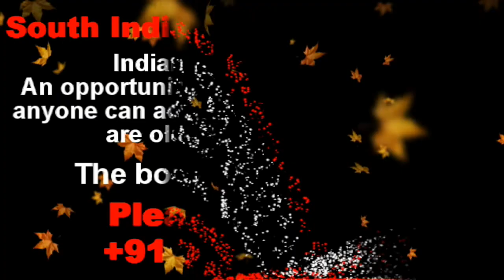New production counsel will Startered | sicp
This Video Covered From Chennai District Reporter (Tamil Nadu) From South Indian Crime Point Weekly.